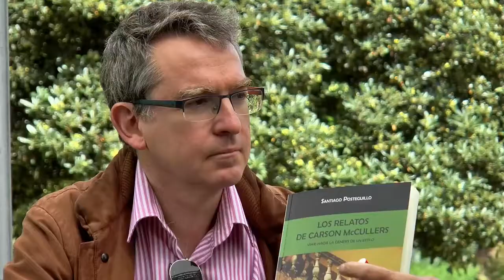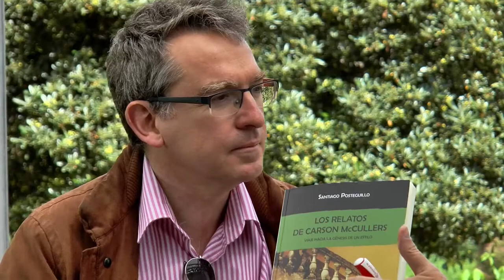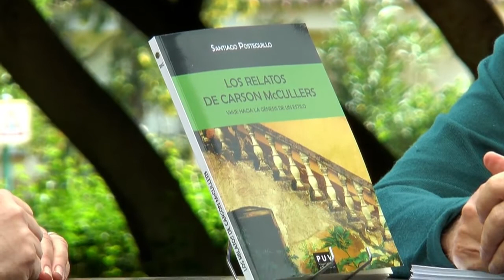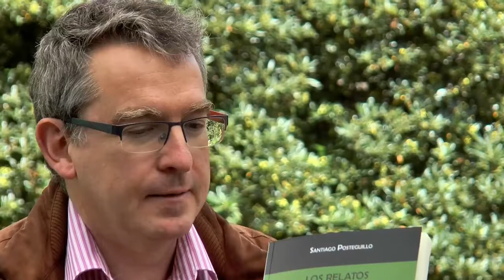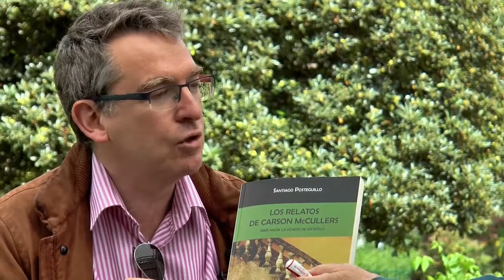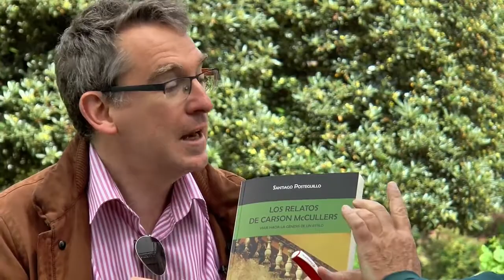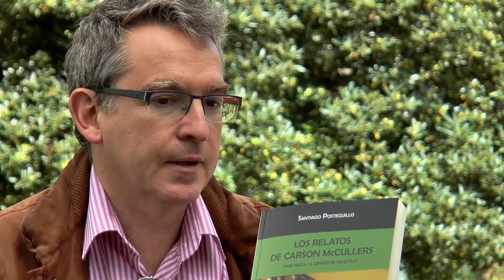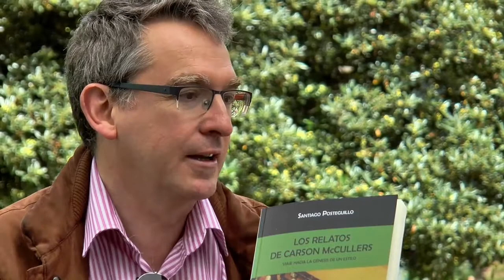Fira del Llibre 2017 SANTIAGO POSTEGUILLO “Los relatos de Carson McCullers” PUV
El novelista histórico Santiago Posteguillo analiza en este volumen cómo Carson McCullers, una de las mejores escritoras norteamericanas del siglo XX, empezó su carrera literaria en las clases de literatura creativa de la University of New York. Posteguillo propone un viaje hacia la génesis del estilo literario de la joven autora con el objetivo de analizar sus primeros esfuerzos narrativos.